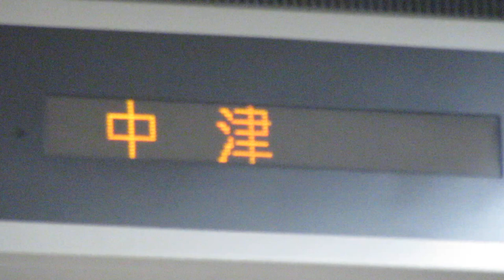なんば駅 ミニ行先表示器(発車標) Osaka Metro 御堂筋線 なんば駅